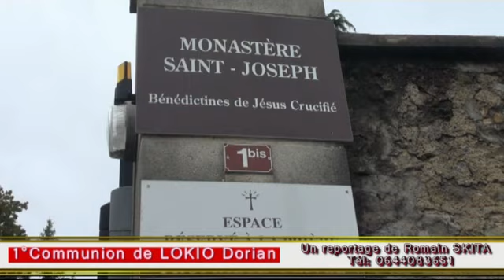La 1° Communion de Dorian LOKIO YALABA